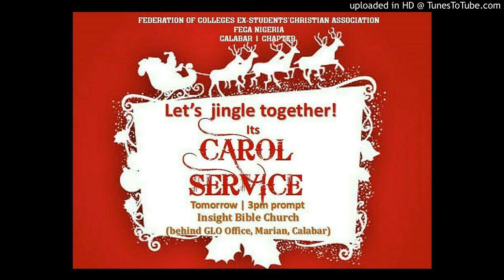WWUS1-1_high_quality